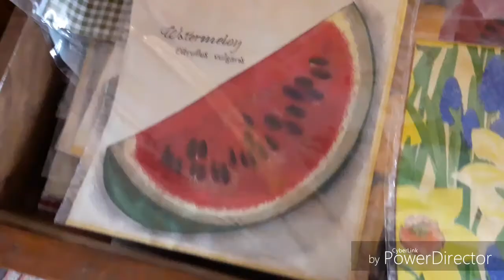IM PAPIERMUSEUM | Vlog #003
Hey Freunde!
Heute am 3.Tag waren wir kurz bei einer Mühle und im Anschluss in einem Papiermuseum, viel Spaß beim Clip